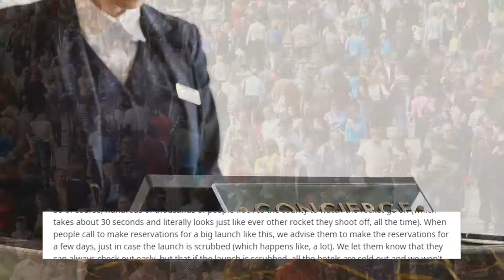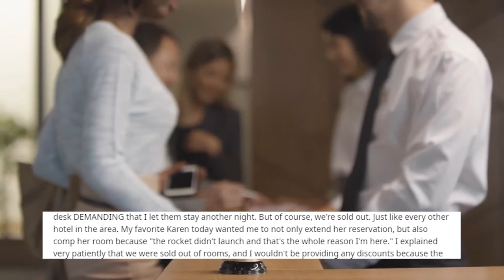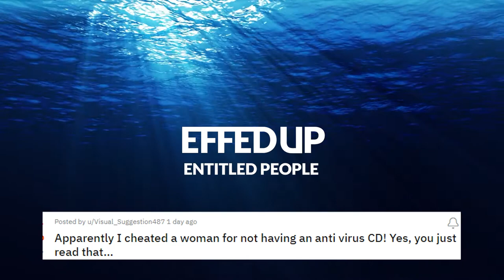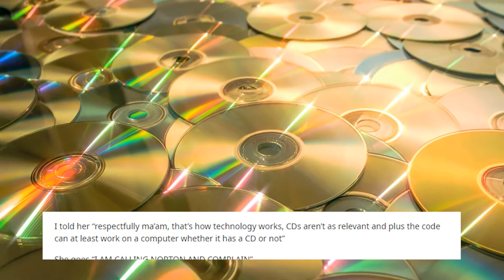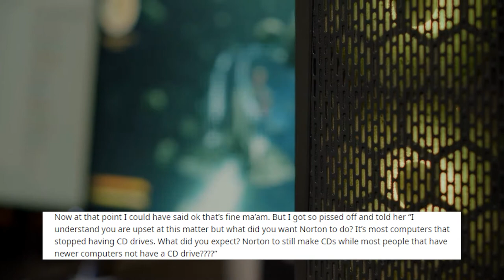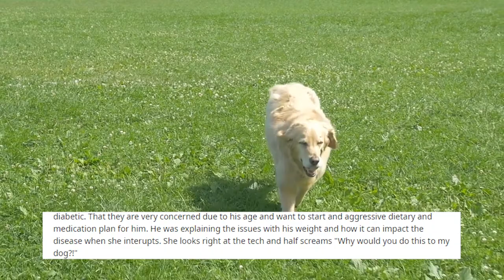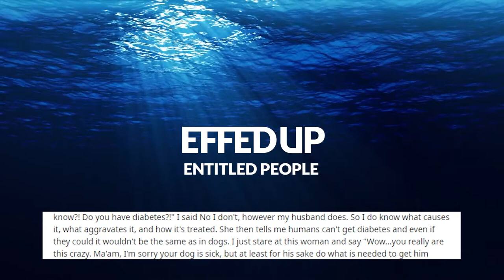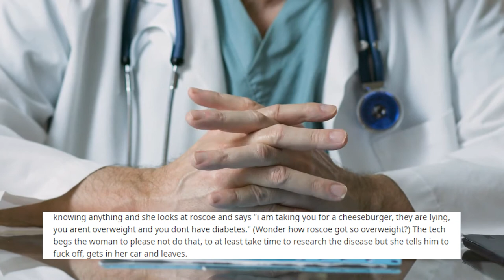Entitled People - Karen Accuses Vet for "Spreading" Diabetes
Karen insists diabetes is contagious